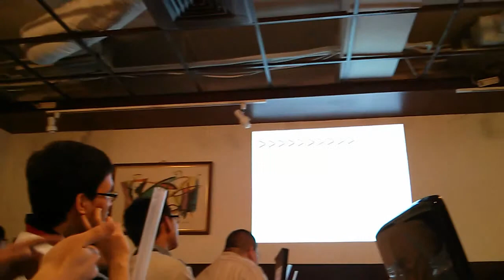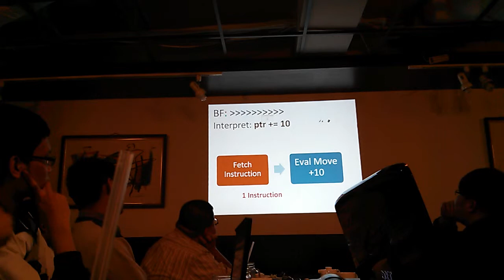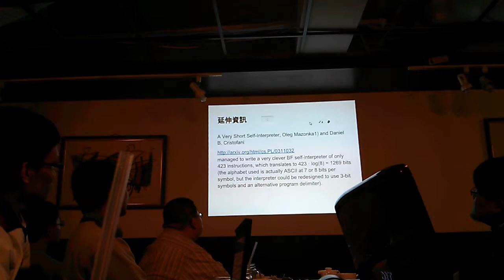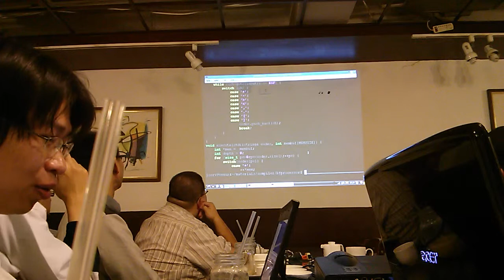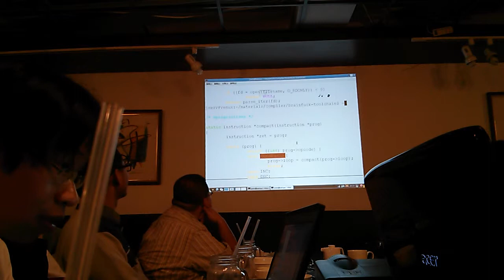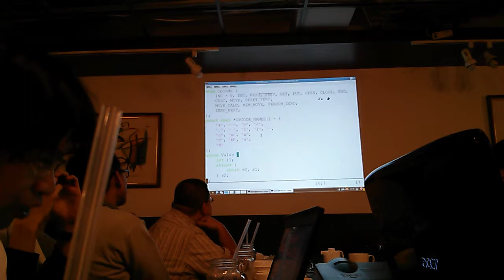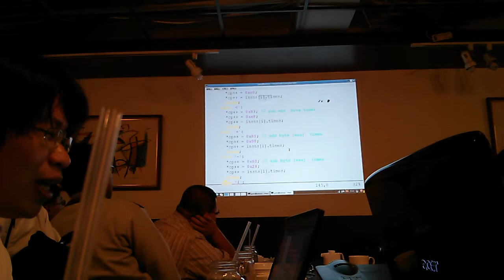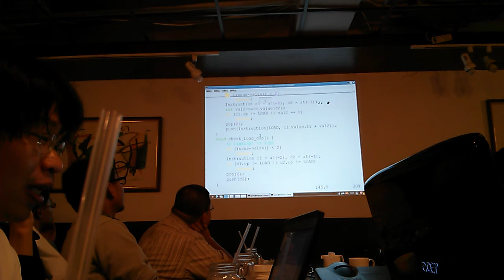[TOSSUG 2013/01/29] 少年 Compiler 的奇幻漂流：淺談編譯器技術的設計與實作 3/5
Abstract:

對許多人來說，編譯器技術像是個難以捉摸的項目，好似不曾有機會深入接觸，但日常所用的軟體卻隨處可見其應用的蹤跡，比方說 Android (Dalvik), Mozilla/WebKit (JavaScript engine),Java, .Net 等等，然而背後無論是原理或者實作的複雜，每每令人望之卻步。本議程挑選 Brainfuck 這個極為精簡的程式語言作為探討對象，動手實作編譯器、解譯器、前置編譯器、虛擬機器，進而論及效能優化與程式語言的擴充。

Agenda:

(1) 從信仰三階段：摸索、試煉、選擇，看編譯器系統
(2) Brainfuck 程式語言概述
(3) 打造編譯器與解譯器
(4) 實作虛擬機器與優化處理
(5) Brainfuck 擴展

Speaker:

Rifur & jserv